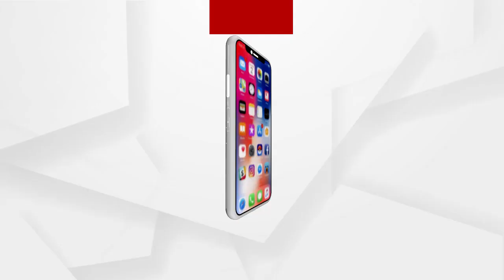ପୋଲିସ ତଦନ୍ତ ଦିଗହୀନ ହେଉଛି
ଅଭିଯୁକ୍ତ ଭିକାରୀ ସ୍ବାଇଁଙ୍କୁ ରାଉରକେଲାରେ ଲୁଚେଇ ରଖିଥିଲେ ମନ୍ତ୍ରୀ ପ୍ରତାପ ଜେନା ବୋଲି ପ୍ରତିକ୍ରିୟା ରଖିଲେ ଆଇନଜୀବି ସୁବ୍ରତ ନନ୍ଦ.
ଅଧିକ ଖବର ପାଇଁ ଡ଼ାଉନଲୋଡ କରନ୍ତୁ “Argus News” ଆପ୍